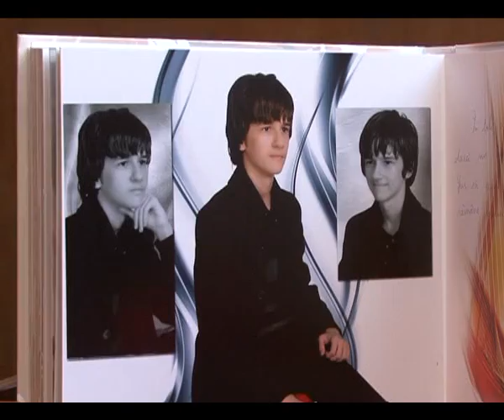A AJUNS ACASA